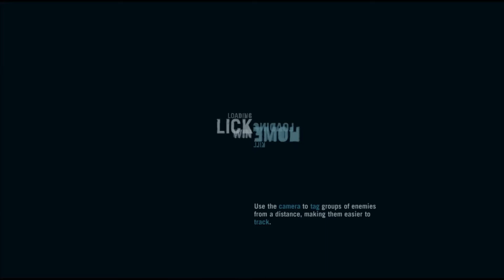Pigs and Base Raids - Far Cry 3 pt 14 w/ ItsStevoHooray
I'm slightly stealthier than an 18-wheeler crashing through a china shop.